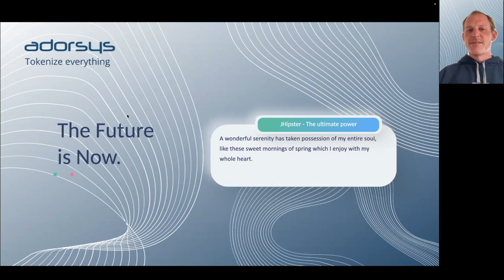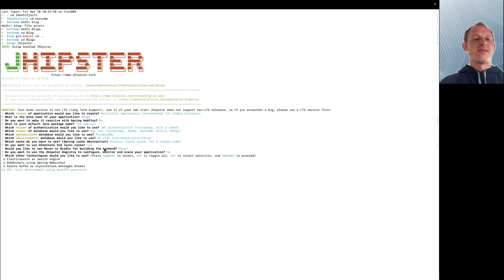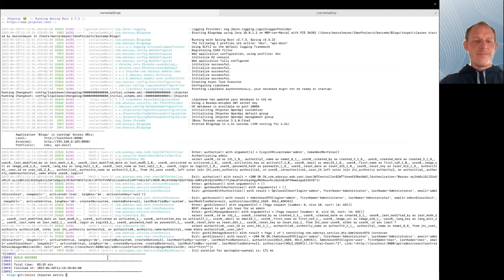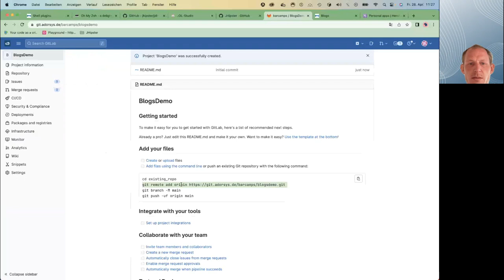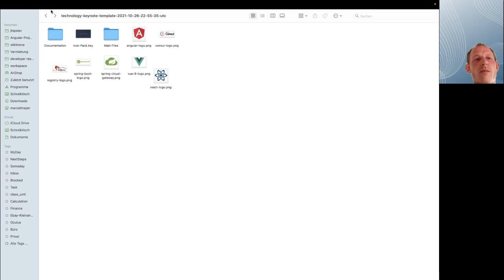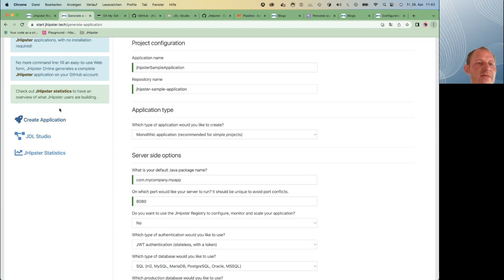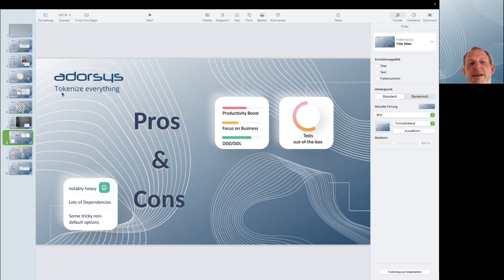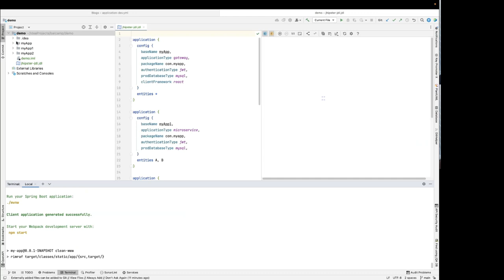JHipster - Full Stack Platform for the Modern Developer! adorsys-Barcamp Session #1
► Mehr über adorsys